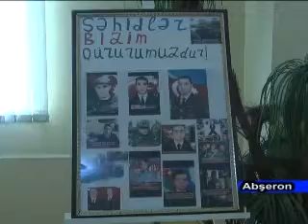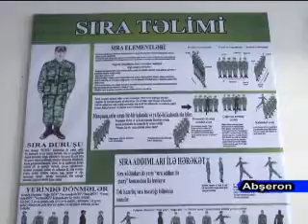Abseron herbi ders